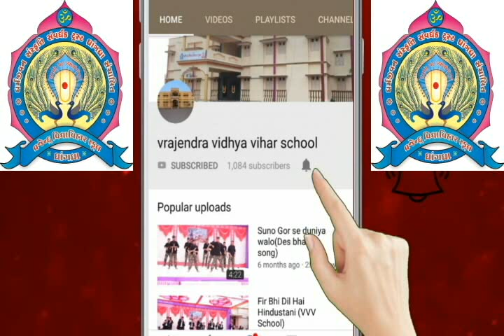Sangit Khursi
Vrajendra Vidhya Vihar School Dhrangadhra